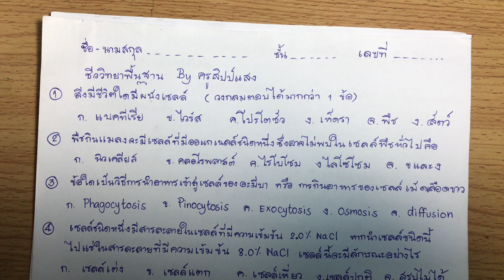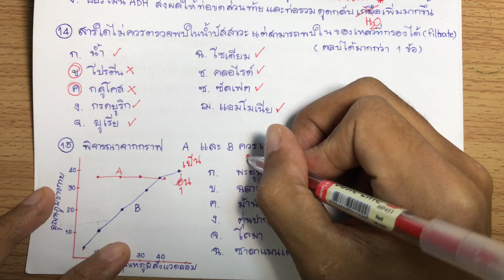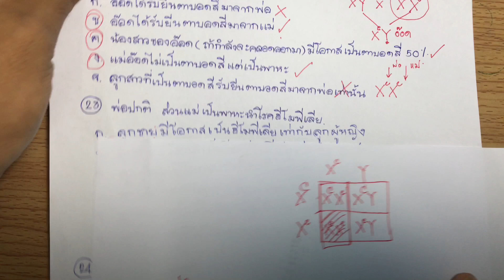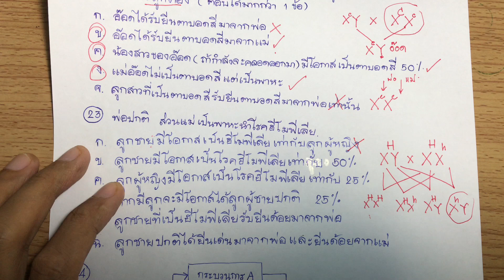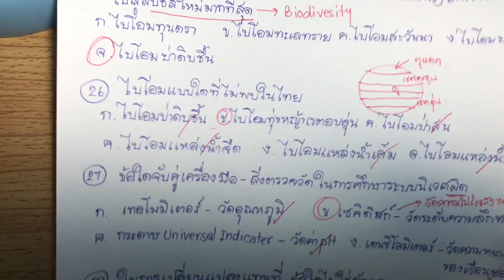ติวแนวข้อสอบโอเน็ตชีววิทยา